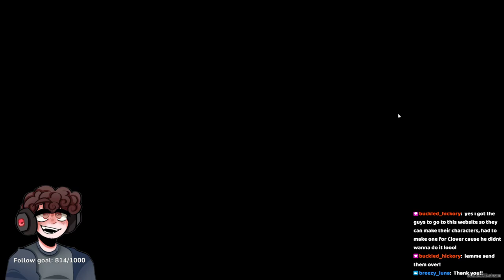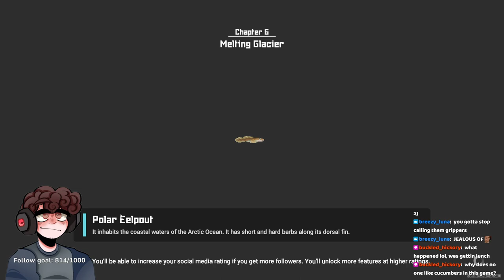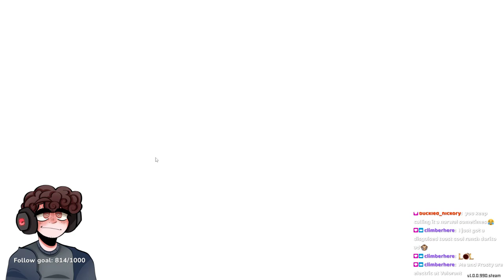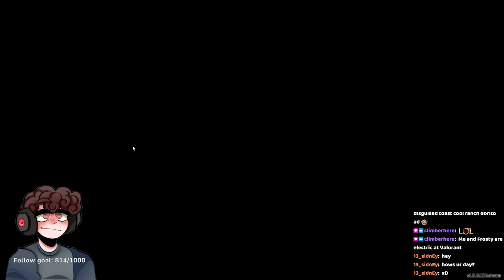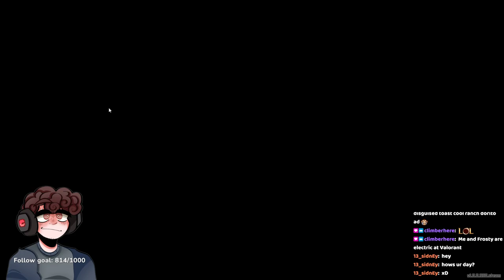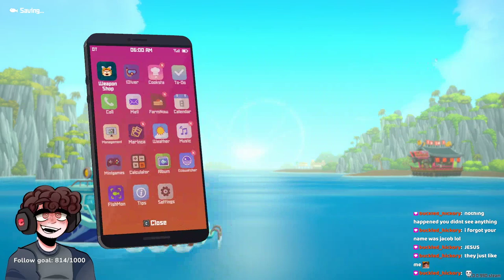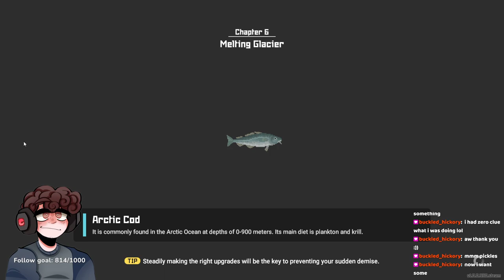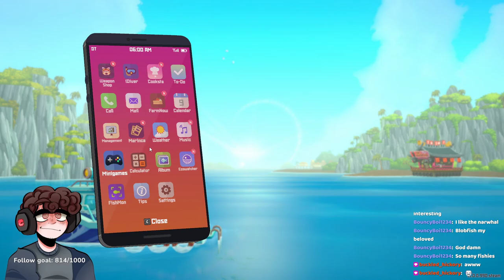Clovis DAVE THE DIVER [FULL VOD] 7/23/23